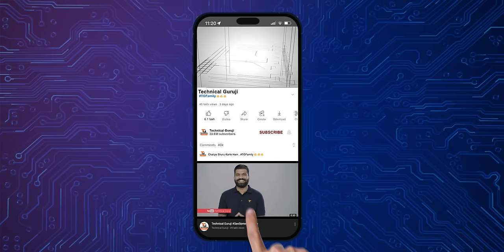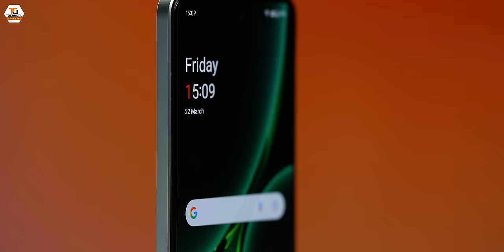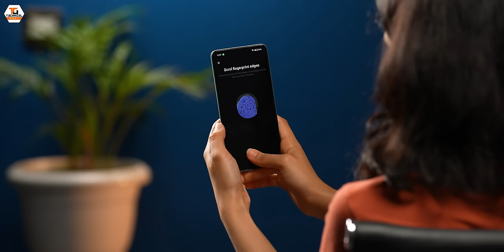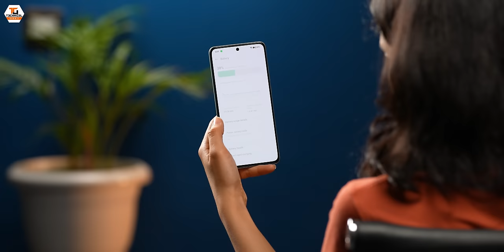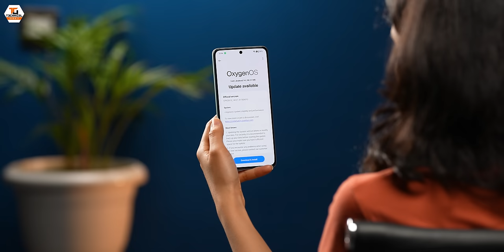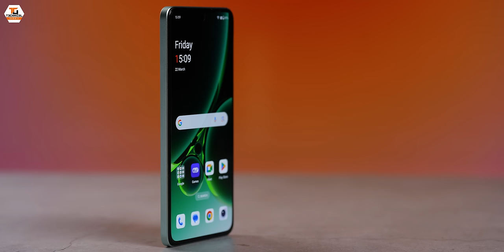OnePlus Nord CE 4 5G Unboxing & First Look - The Best NORD Smartphone Ever🔥🔥🔥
Namaskaar Dosto, is video mein maine aapse baat ki hai OnePlus Nord CE 4 5G ke baare mein aur share ki hai OnePlus Nord CE 4 5G ki unboxing aur ek first look. Yaha is OnePlus Nord CE 4 5G mein hai Qualcomm Snapdragon 7 Gen 3 5G Octacore Processor aur yaha 5G bhi available hai aur saath mein hai 8GB RAM aur 128GB/256GB Storage. OnePlus Nord CE 4 5G mein hai 6.72" ka FHD+ 120Hz Fluid AMOLED Panel. OnePlus Nord CE 4 5G mein ek Dual rear Camera setup hai jaha hai 50MP Primary + 8MP UltraWide ke saath. OnePlus Nord CE 4 5G mein 16MP ka Selfie camera hai aur saath mein 5500mAh ki battery hai 100W charging ke saath mein. Mujhe umeed hai ki aapko OnePlus Nord CE 4 5G ki yeh video pasand aayegi.

OnePlus Nord CE 4 5G Price in India:
8GB + 128GB = 24,999INR
8GB + 256GB = 26,999INR

Our Camera Gear:
1. Sony Alpha 7S III camera